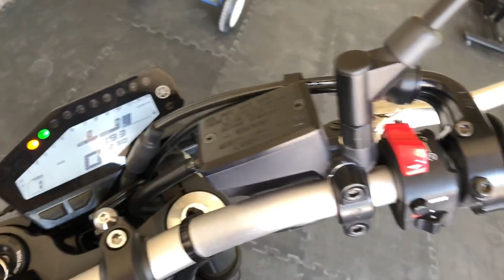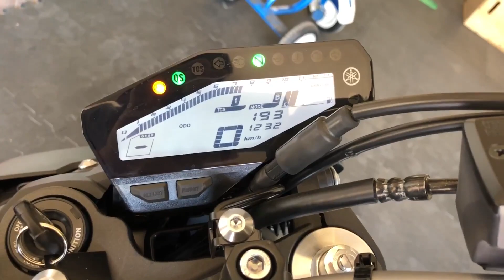Yamaha MT09 Start up, walk around & rev’s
My brand new 2018 Yamaha MT 09, i call it The Blue Mamba. Just under 200 kms.